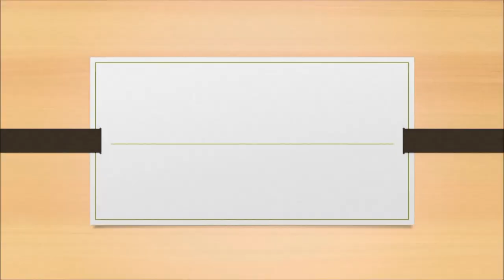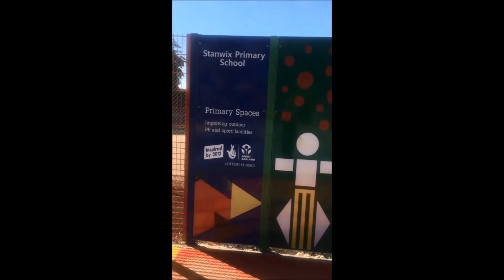Sport England PS4 Activity Ball Court Construction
Sport England PS4 Activity Ball Court Construction is presented in this video. From the clip you can see the construction of a PS4 activity MUGA. We're a top United Kingdom construction and repairs and maintenance business, who've installed many multi-purpose businesses. This type of surfacing makes it possible for many activities to be took part in 1 space, enhancing the effectiveness of the facility. As a way to accommodate specific centres, we all offer all of our clients with a variety of varied specs and styles. Each of our requirements is customised to fit your centres costs as well. Needlepunch surfacing is quite common for multiple games flooring, and also it is accessible in a selection of shades.

If you are interested in finding out information on primary school sport, it is recommended that you look at this page. Here you can find what Sport England can offer for children and young people.

More extras can be fitted on to the Sport England PS4 activity ball court after construction. A variety of equipment is made available to our customers, such as sports nets, basketball as well as netball hoops and also solar powered stopwatch panels. These stop-watches are totally UV stable and they're not made from glass, making them well suited for primary spaces such as outdoor play-areas. Stopwatches help to make exercises such as running more enjoyable for youngsters. Over time the primary space can become tired as a result of normal damage; you can expect an outstanding maintenance and repair program to keep the facility appearing like new. As young people will be using this surface, you should verify it's safe to get used. More information on MUGA surfacing can be found on this

You are able to watch many more videos relating to activity surfacing and play areas, if you are interested in more videos we recommend this playlist Here you can see play area installation along with Sport England funded playground installation.

It's always appreciated you observed the video clip. What exactly do you think about it? For those who have any queries, be certain to write them all in the section beneath and we will reply. For those who might take the time to talk about the film on your social sites we would be extremely delighted.